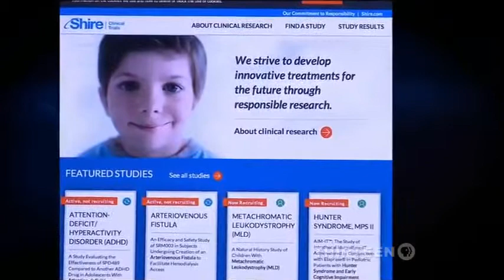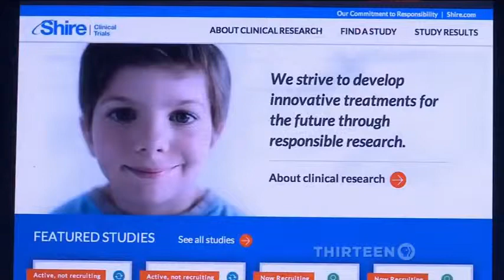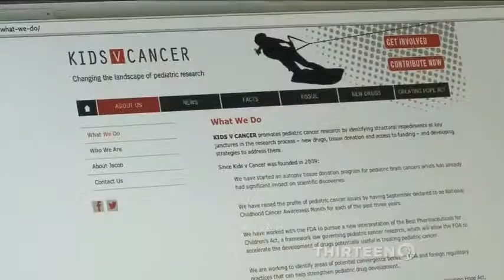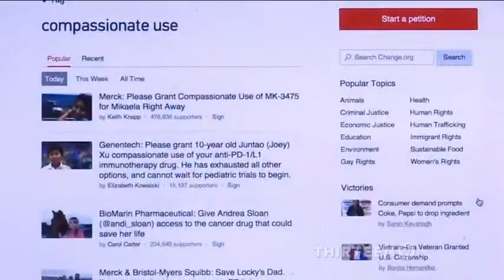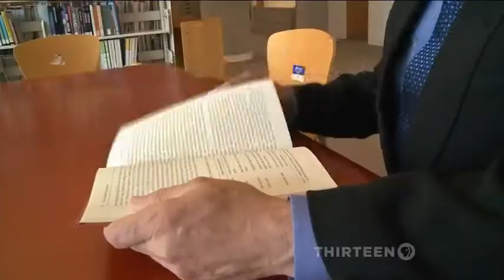PBS on Right To Try (8/2/2014)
An in-depth PBS piece on Right To Try legislation that could help millions of terminally ill across the country.